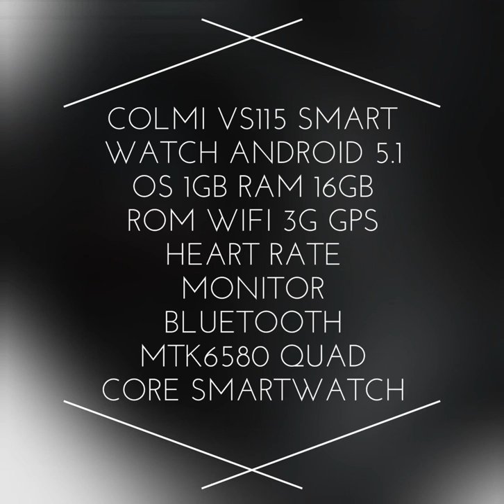Colmi VS115 Smart Watch Android 5.1 OS 1GB RAM 16GB ROM WIFI 3G GPS Heart Rate Monitor